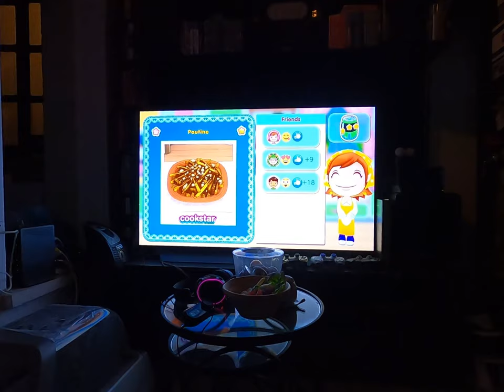Poutine - Cooking Mama: Cookstar - Nintendo Switch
The dish Poutine prepared on the game Cooking Mama: Cookstar for the Nintendo Switch